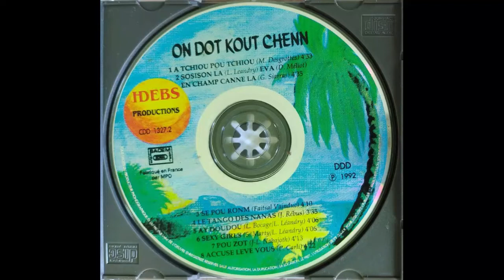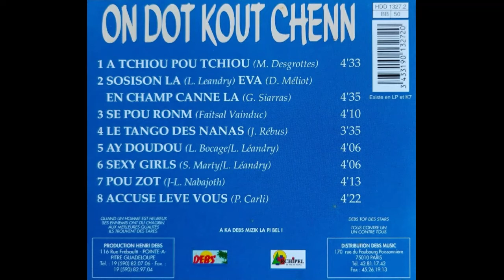ON DOT KOUT CHENN - A tchiou pou tchiou 🪘🎹🎸🎺🎼🎧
👨🏾ARTISTE : ON DOT KOUT CHENN
🎶TITRE : A tchiou pou tchiou
✍🏾 AUTEUR : Michel DESGROTTES
🎼COMPOSITEUR : Michel DESGROTTES
🎤INTERPRETE : Jean-Claude DESIRE
📀ALBUM : -
🎚️LABEL : HENRI DEBS PRODUCTION
🎂SORTIE : 1992
🌎ORIGINE : GUADELOUPE